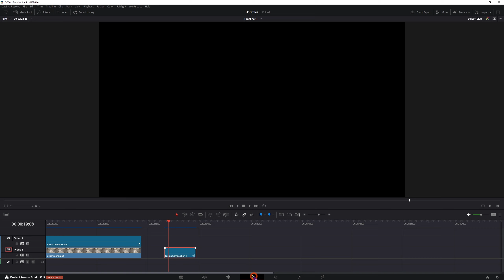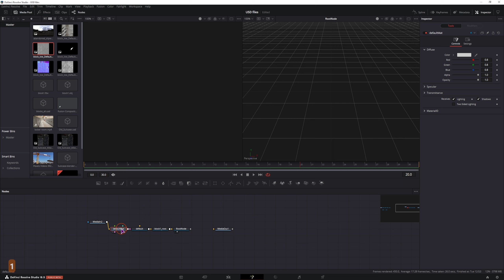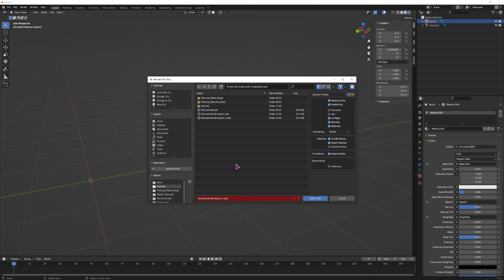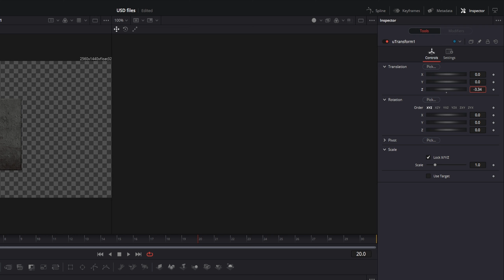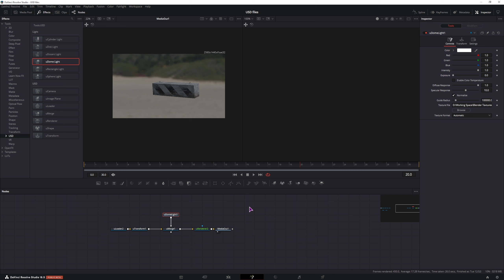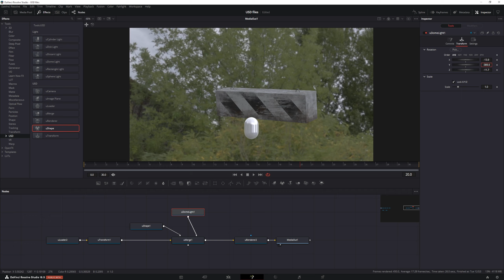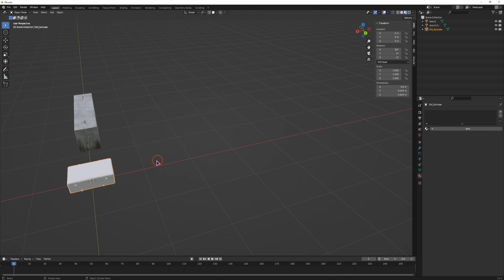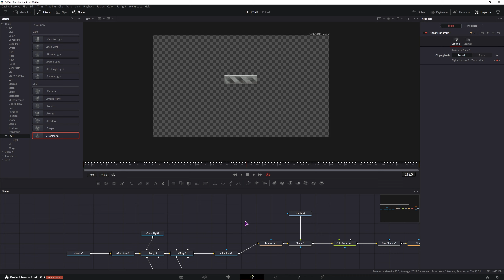Use 3D USD Files in DaVinci Resolve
Use Universal Scene Description - 3d model - files in DaVinci Resolve. Benefit? The materials are applied automatically - most of the time - when importing the 3d model. If you have a 3D file in another format, say an FBX, I also show you how to use Blender to do the conversion to USD or DAE and how to apply the materials.

📯 SHARING the videos
for other DaVinci Resolve resources

🎬 Video editing templates and other packs, it doesn't cost you more but it helps me out.

🍀 If you'd like some non-channel specific merch like T-shirts, and still support me, these are my designs on threadless